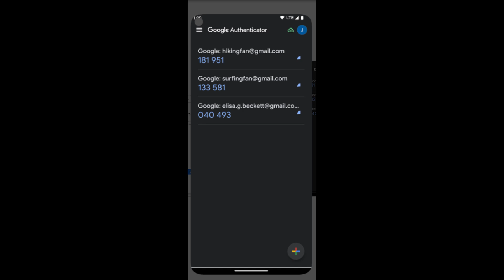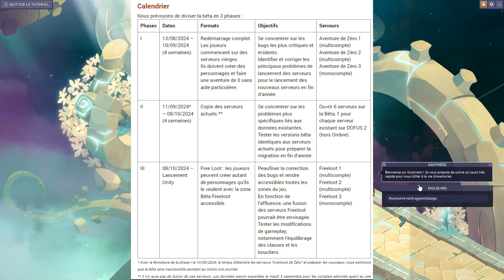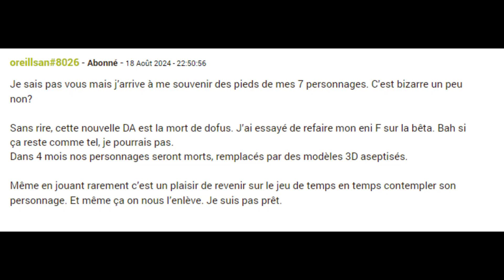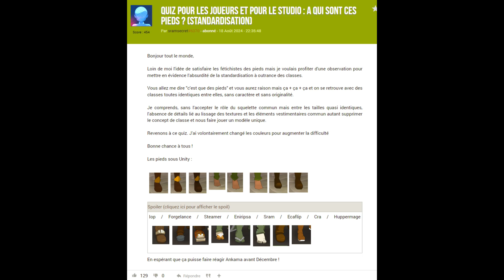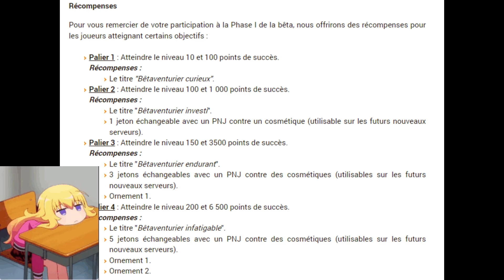[Dofus Beta Unity] Le Bilan de la phase 1 Top ou Flop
Après 1 mois de la phase 1 de Beta Unity il est grand temps de faire un petit recap sur ce qui c'est passé.
Asseyez-vous et profitez o/

► Liste des Chapitres :
00:00 D'où vient Dofus ?
01:23 Chez Ankama le changement c'est maintenant
02:30 Début de la béta chaotique
05:24 Fin de la béta phase 1
06:18 Top ou Flop ?
08:57 Verdict Final